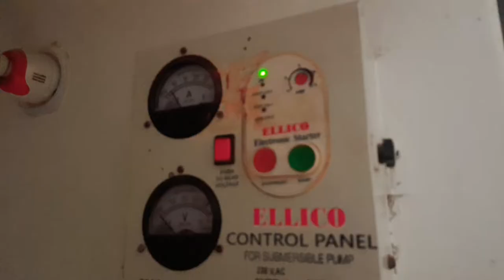saree vlog 👩village housewife evening routine 😟 indian house wife 😊new saree vlog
राधे राधे
Family

🌷🌷Youtuber vlogger🌷🌷

👩village housewife evening routine
daily routine housewife channel
daily routine housewife
housewife live
house wife vlog
housewife vlog
house wife vlog channel
indian veg lunch
indian vlogger
indian village housewife routine
indian housewife
indian housewife youtuber channel
New saree vlog
Punita
Saree vlog
village wife
village house wife vlog